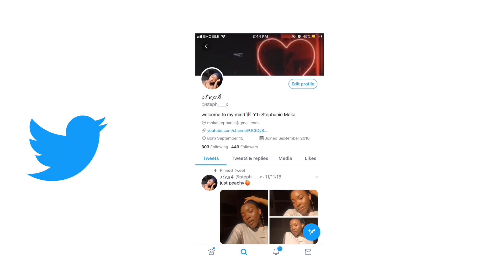ANSWERING YOUR ASSUMPTIONS ABOUT ME!! *JUICY* | Stephanie Moka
ANSWERING YOUR ASSUMPTIONS ABOUT ME! *JUICY* I hope you enjoyed!

EDITING SOFTWARE

iPhone 7+
iMovie App